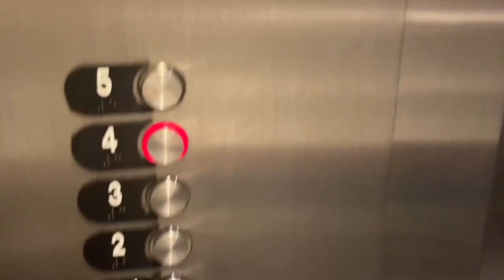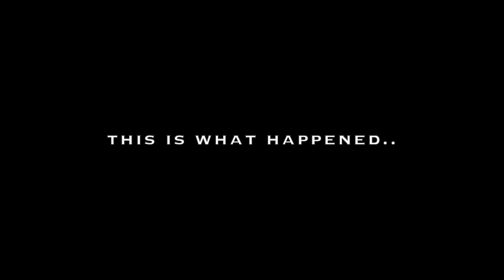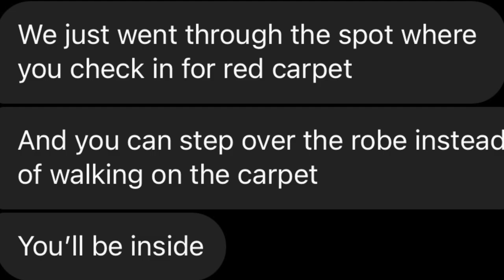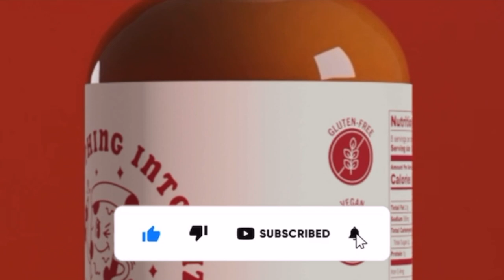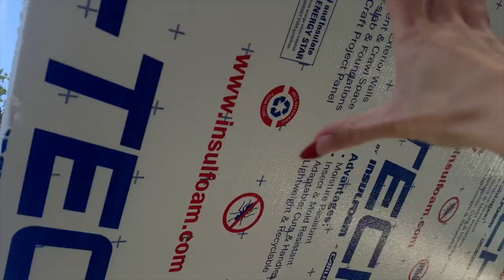Sneaking Into The Streamys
This is the story of why and how we snuck into the Streamys. The streamy awards 2022 is Hosted by @airrack @alsoairrack.

Why did you give up on me? - CRY BABY -

code: 6992

CURRENT -
Hey! We'll both earn $50 when you join Current and receive a qualifying Direct Deposit. Terms apply. Just use my link or code when signing up. Code: JESSICAZ976

00:00 Introduction
00:19 game plan
00:47 person intros
01:29 this is what happened
01:57 first attempt entry
02:09 plan B
02:38 side door entry
03:20 liams goal
03:56 pizzafy